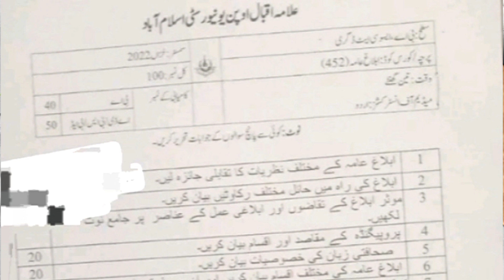452 paper pattern! aiou course code 452 paper pattern smestr Autumn 2022#guesspaper2023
Aiou course code 452 paper pattern smestr Autumn 2022
aiou course code 452 past paper and old paper smestr Autumn 2022